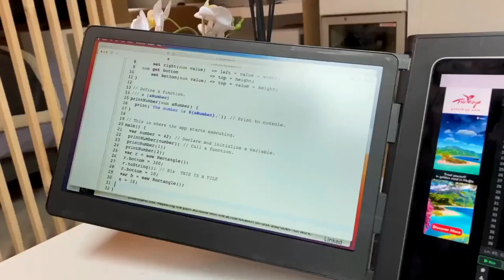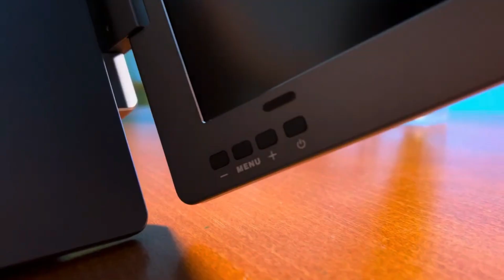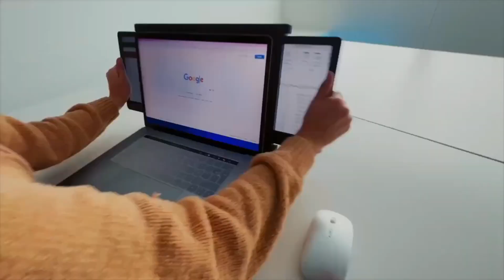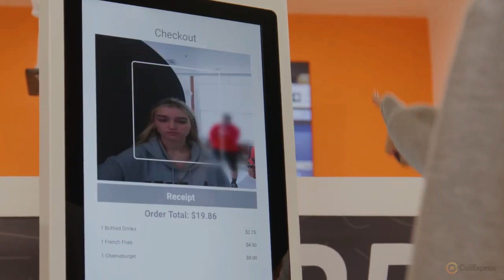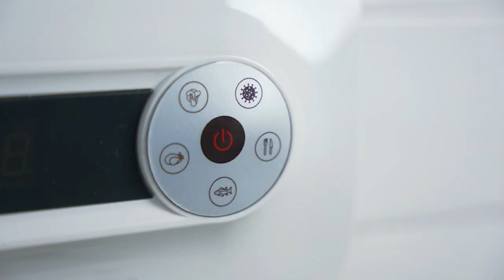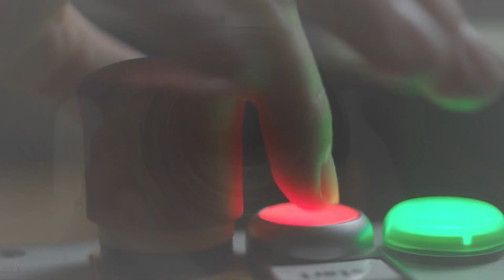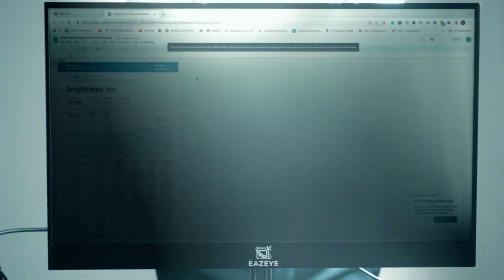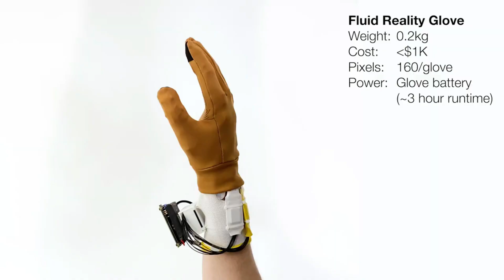INCREDIBLE INVENTIONS THAT WILL BLOW YOUR MIND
Hello everyone welcome back with another impressive video on INCREDIBLE INVENTIONS THAT WILL BLOW YOUR MIND. That you!

Klifs Tech, our channel shares insightful videos on inventions, technologies, gadgets, machines, production, tools, and more.

Our Production Process for a single video takes 1 day to make including:
- We pride ourselves in curating diverse internet footage into cohesive video storylines, ensuring substantial value for our audience.
- Our process begins with crafting an engaging script, carefully reviewing it for originality and sustained interest.
- The narration phase involves our narrator delivering the script alongside selected footage, achieving the right tone through multiple takes for a seamless fit.
- Our editor selects the most fitting clips or footage, using premier editing software and carefully chosen music to enhance the video's mood.

The final stage involves a detailed review lasting about a day and a half, ensuring high-quality content that adheres to guidelines. We deeply appreciate your support in delivering the best for our audience. Thank you.